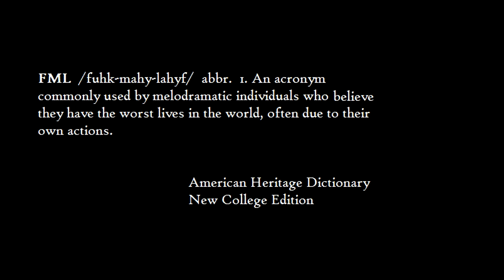FML Tales From FMyLife #208 Shart Attack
Episode #208 of my FML series. Please check back here each Wednesday for a new episode.